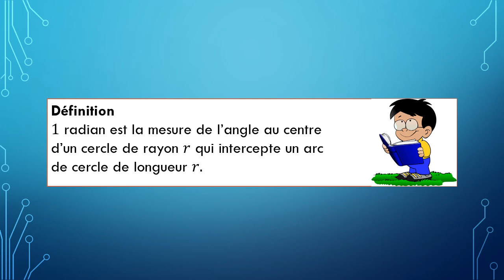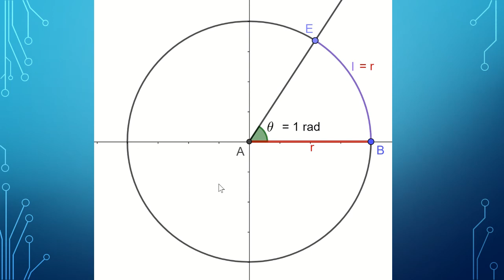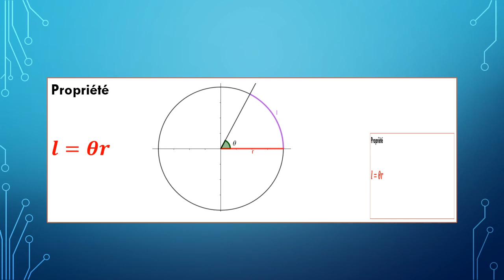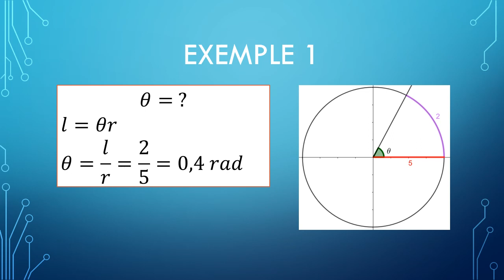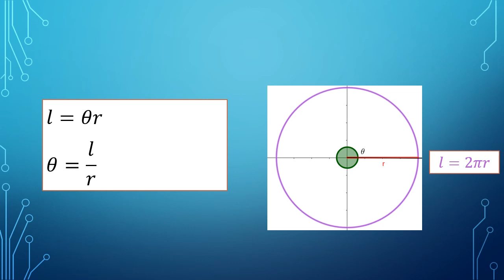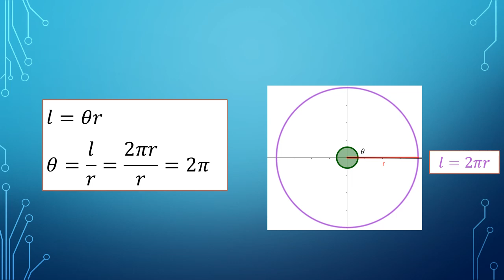Le radian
Dans cette vidéo je te présente une nouvelle mesure d'angle : le radian